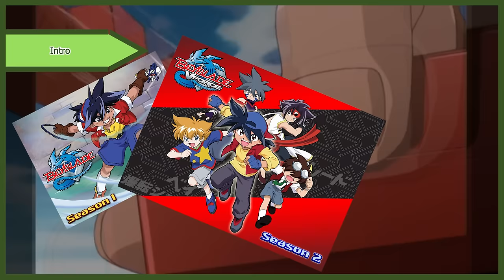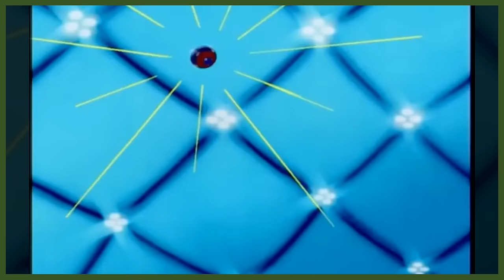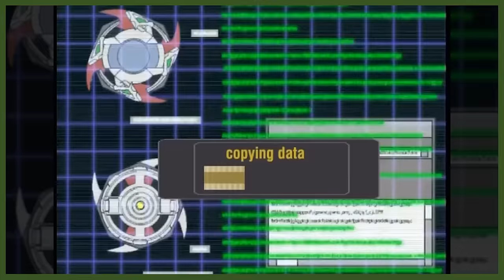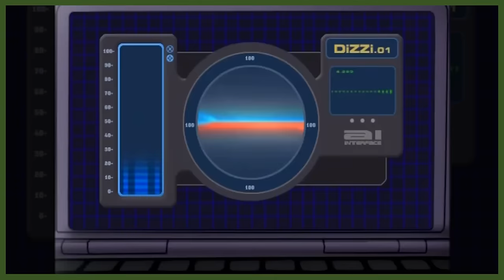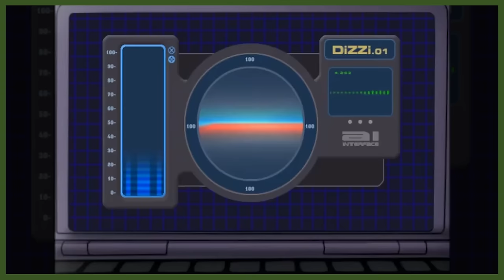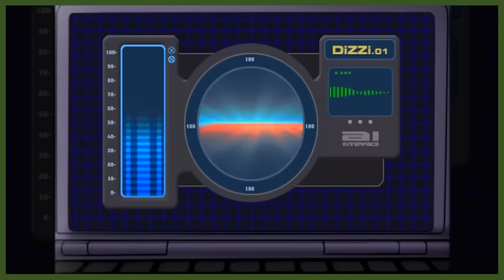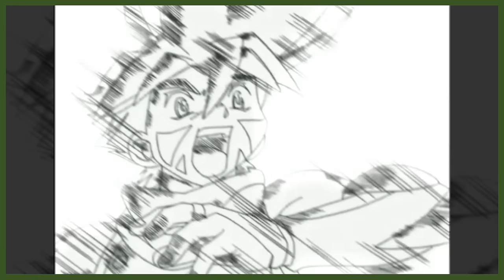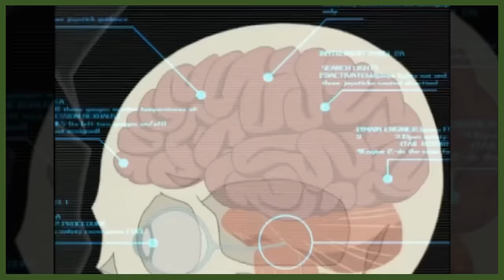Beyblade (2000) | A Retrospective Of The Series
In this video, I go over the entire first season of Beyblade as well as share my overall thoughts. Come by the comments section & join the discussion :D

Timestamps

00:00 - Intro
00:20 - Rules Of The Game & Bit-Beasts
02:11  - Characters
06:34 - Formation Of The BladeBreakers
22:04 - The Asia Tournament | Enter The White Tigers
35:19  - The US Tournament | Enter The  PBP All Starz
51:47  - Europe Tour
01:10:55 - Russia World Championship | A Friend Turned Foe
01:37:35 - Closing Thoughts
01:39:36 - Outro